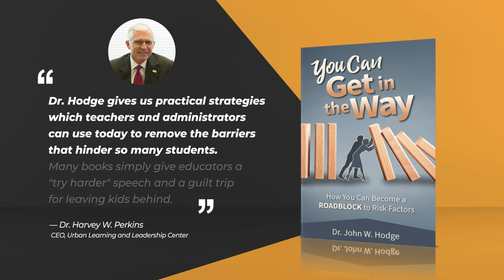You Can Get in the Way by Dr. John W. Hodge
YOU CAN GET IN THE WAY
How You Can Become a ROADBLOCK to Risk Factors
Written by Dr. John W. Hodge

Is it possible for one person to make a noticeable difference in the life of a child?

Through stories, research, and strategies, Dr. John W. Hodge shows how children can be successful despite the risk factors that typically hold them back. Children who overcome usually have one thing in common: the presence of educators, counselors, social workers, community advocates, and family members – people just like you – who can see beyond demographic and social limitations to the unlimited potential that lies within the hearts and minds of all children.

This book will clearly explain how the actions of caring adults have been the difference between success and failure for children like the ones you see in your schools every day. As you read, you will gain a fundamental understanding of how the resilience phenomenon works and gain insight into ways you can foster resilience in students.

You’ll Learn About:
- School Accountability and the Achievement Gap
- The Role of Resilience in Overcoming Obstacles
- Positive Actions that Can Reduce the Impact of Adversity
- The Long-Term Power of Relationships
- Developing a Collaborative Action Plan

The evidence is overwhelming that one person’s willingness to act can enhance resilience in children to such an extent that they overcome obstacles and eventually thrive. That one person just might be YOU.